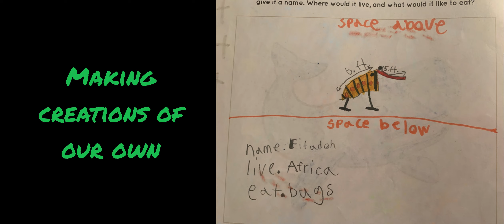Year 1 FoF 2024 25 informational video